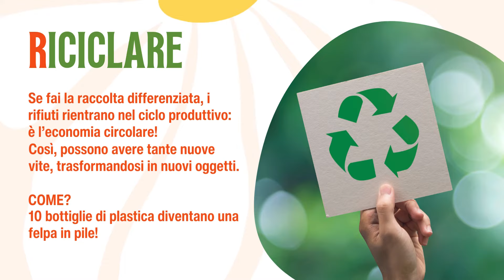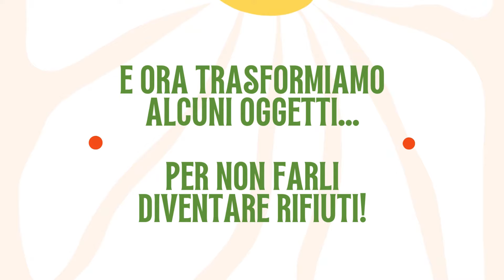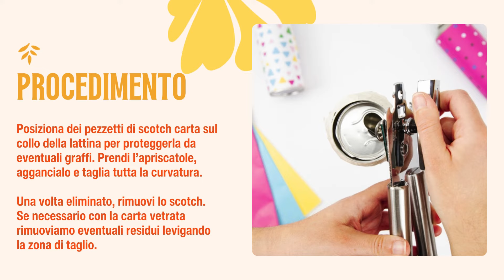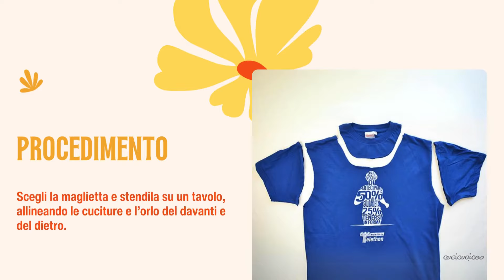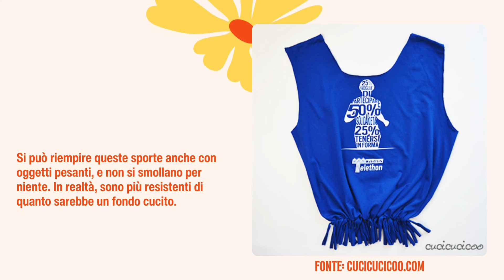Le 5 ERRE dell’economia circolare e 4 idee di riuso creativo con La Grande Macchina del Mondo